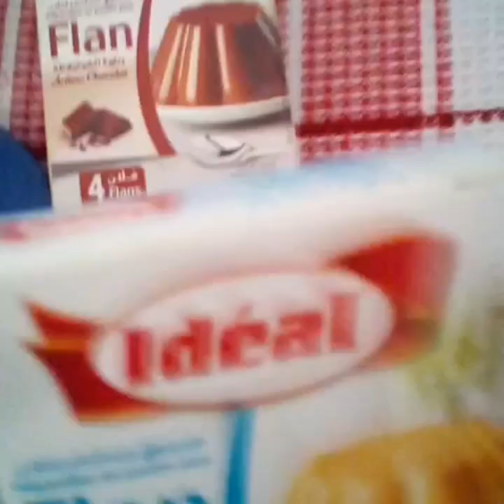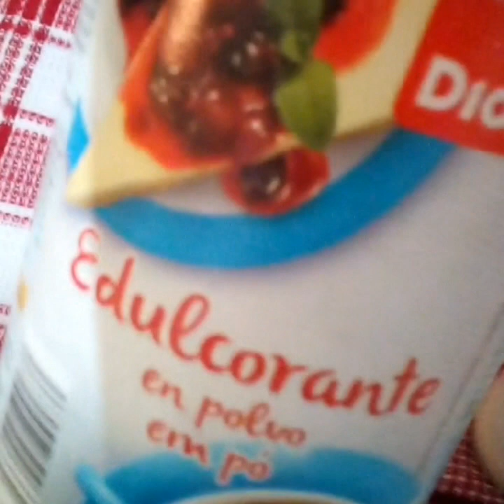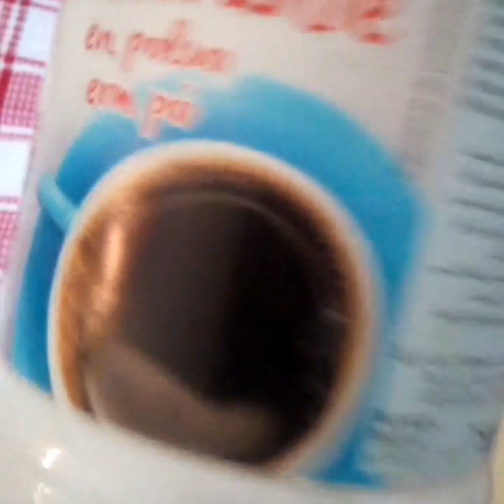ها باش كنحلى فلان لمرضى السكر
فيديو اليوم عن تحلية فلان لمرضى السكر وفى قناتى كل ماهو جديد في عالم موضة والجمال والطبخ والحلويات والأحذية